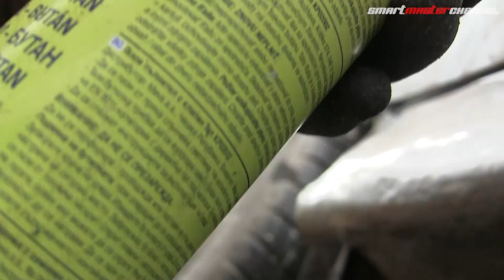Citroen C5 латаем дыры в порогах ч.2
Продолжение ремонта Ситроена и подготовка его к СТК